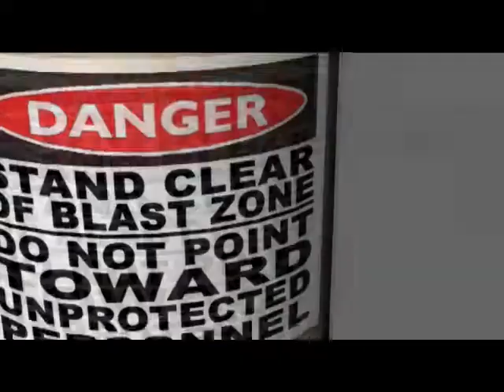Explotrain's X-05 Mid-Size Battlefield Effects Blast Simulator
Explotrain's model X-05™ is part of the most technologically advanced line of Explosive Blast Simulators available.  The X-05 provides 120+ dB blast, documented blast overpressure wave and is proven waterproof.
Explotrain's X-0 Series™ has been providing the most advanced explosive and battlefield effects simulations available since 1998 and are the only Simulators that can legally be used with certain types of simulated devices and triggers.